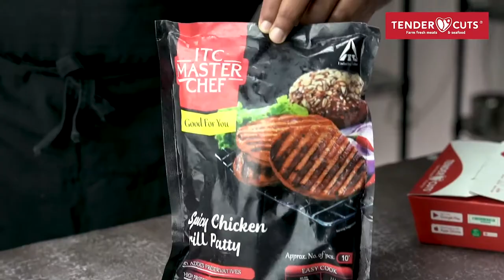Chicken Grill Patty | Easy and Spicy | TenderCuts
For all those burger lovers out there, who like it spicy, Tendercuts presents to you mouthwatering chicken patties. Get your tender twist from the Tendercuts app today!!

how to order chicken in tender cuts